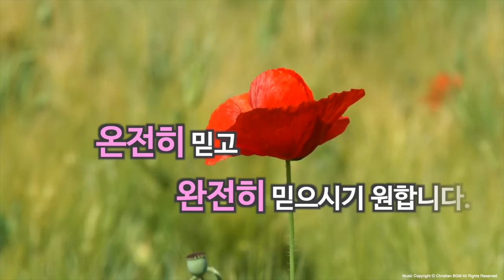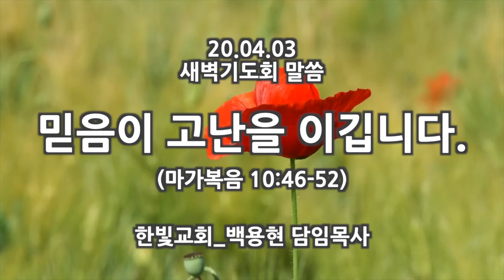[한빛감리교회] 200403_새벽기도회 말씀2분_믿음이 고난을 이깁니다_마가복음 10장 46-52절_백용현 담임목사